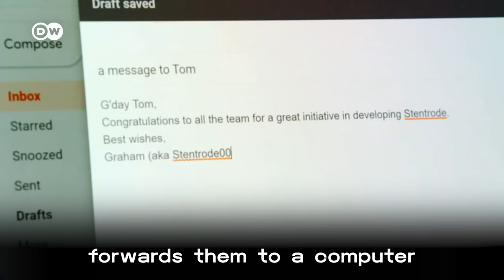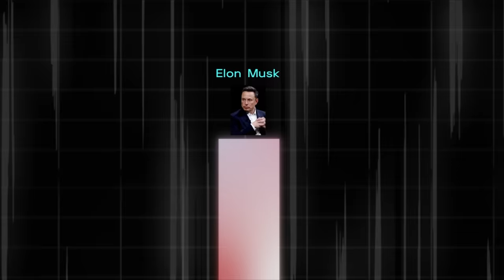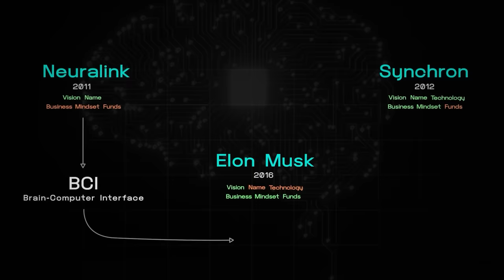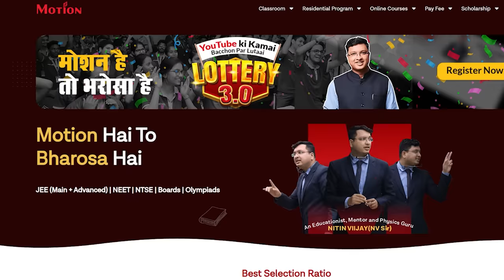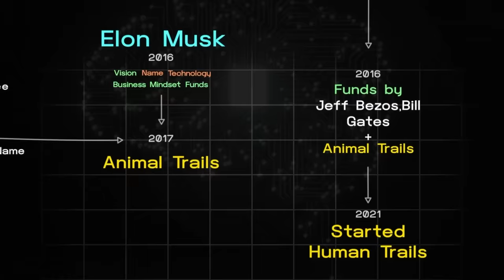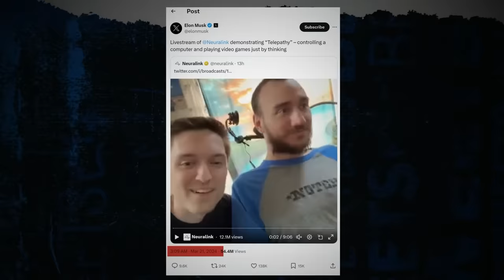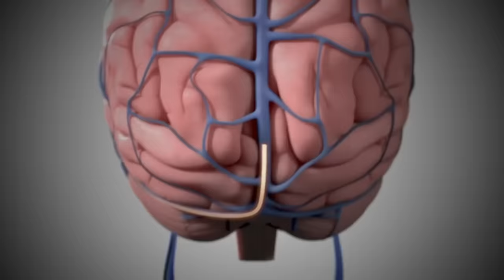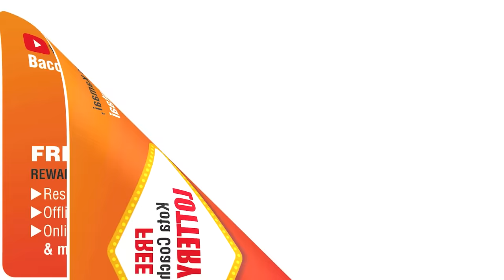Finally! Elon Musk's BIONIC EYES is Here | Computer Chip Inside Eyes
In this groundbreaking YouTube video, dive into the future of human augmentation with Elon Musk's latest venture: Bionic Eyes. Explore how Musk's revolutionary Neuralink technology is pushing the boundaries of neuroscience, offering hope for those with vision impairments and beyond. Witness the unveiling of cutting-edge advancements merging technology and biology, shaping a world where the limitations of human potential are redefined.